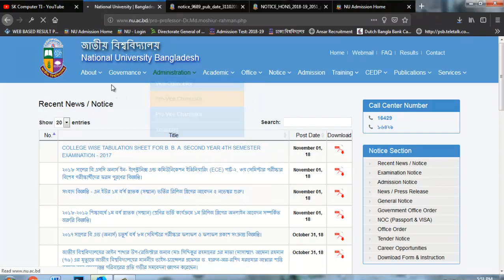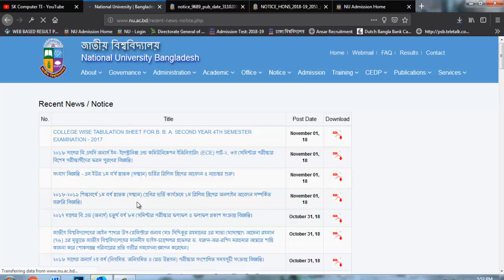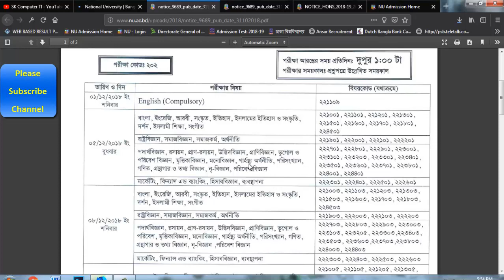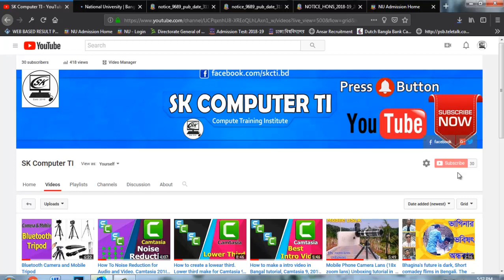2018 Honour's 2nd year Exam Routine Change . The SK Computer TI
2018  Honour's 2nd year Exam Routine Change .
The SK Computer TI Blog, Our Channel is Computer Training Institute & Computer Technology.